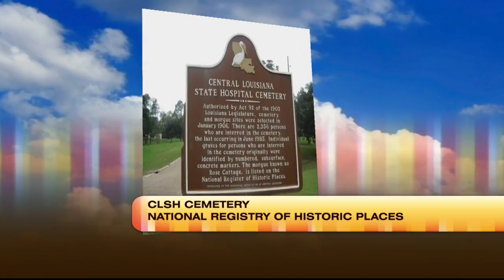All Souls Memorial Service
Abby Sebastian previews the All Souls Memorial Service taking place on the grounds on Central Hospital